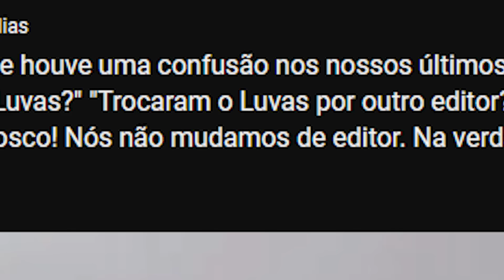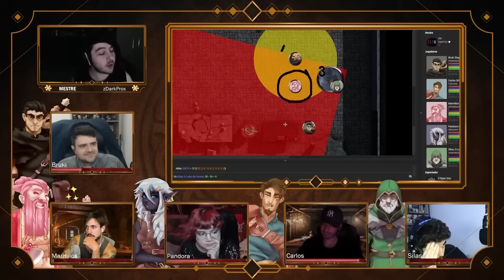A PIOR PARTIDA DE GOOSE GOOSE DUCK DA HISTÓRIA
Se tem uma coisa na qual somos bons é fazer péssimas partidas de Goose Goose Duck, e no vídeo de hoje não foi diferente: você vai ver aqui algumas das PIORES partidas que Souzones e os guri já fizeram no jogo, desde abates totalmente tirados DO NADA dando certo até aquele que é, na minha opinião, o final de partida mais bizarro que já rolou em uma gameplay!

⚔ IMPÉRIO CAÍDO: o RPG dos guri (D&D 5ª edição) acontece toda SEGUNDA-FEIRA, AO VIVO às 19 HORAS aqui no canal.

0:00 - Sejam bem-vindos!
0:05 - INSCREVA-SE NO CANAL!